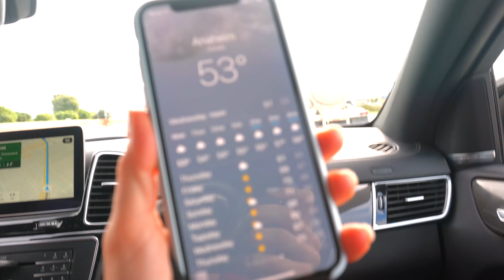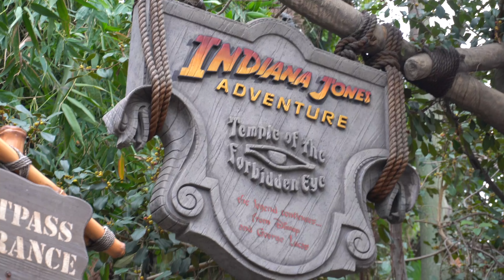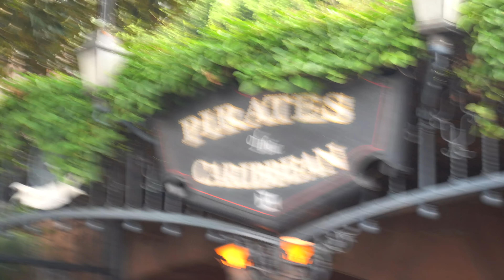SUPER SPECIAL DISNEY DAY!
MY GEAR:
📸 GoPro Hero 7
📸 Sony RX 100 V
➡️ Favorite Products

B&H:
🚁 Mavic Air
📸 Sony A7R iii
📸 Sony FE 16-35mm f/2.8 GM Lens
📸 Sony a 6500
🤑Referrals
🚗 Washos $10 off car wash: 07d04
🙌🏼 Soothe $30 off massage: FPBYF